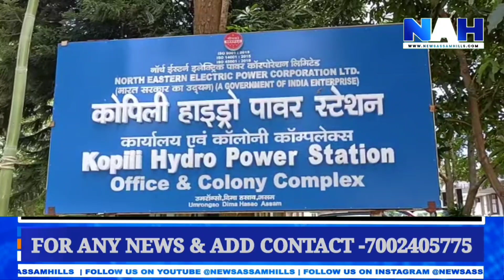NAH: WEEKLY _KUKI_NEWS. 05/09/2022